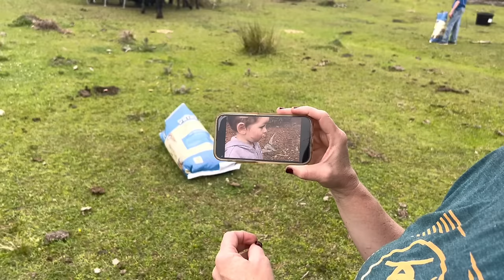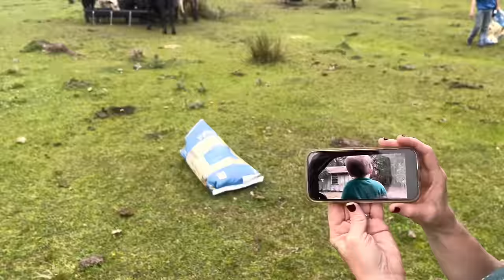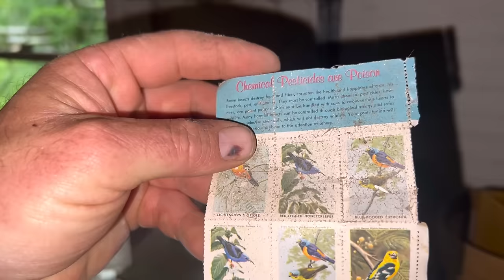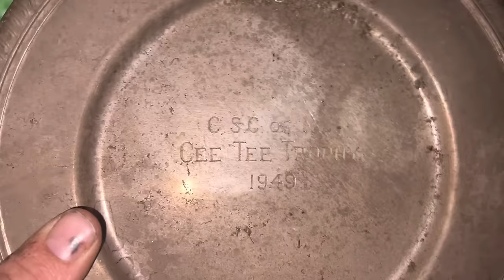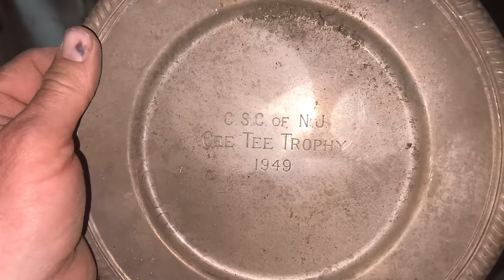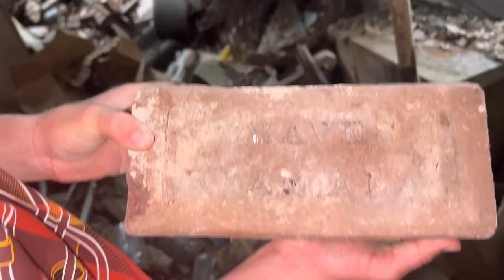WITCH HUNT cows and treasure too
Try Mons Pura CBD products for your pain relief and sleep 💤 issues

Ceres GPS tracking cattle ear tags
Are the cutting edge of cattle tracking technology order through this and never wonder where your cows are again!!!
ytq4odyanchorbrandgps